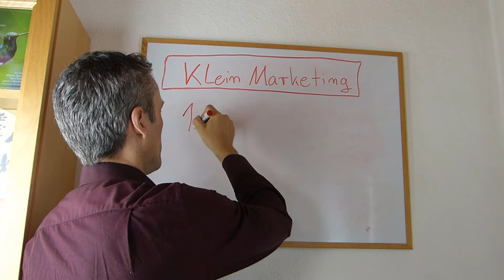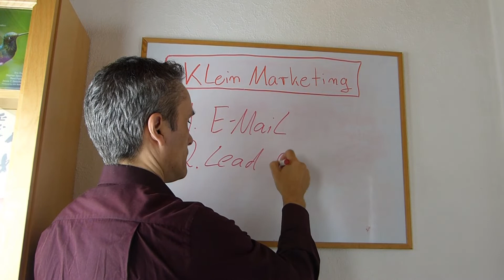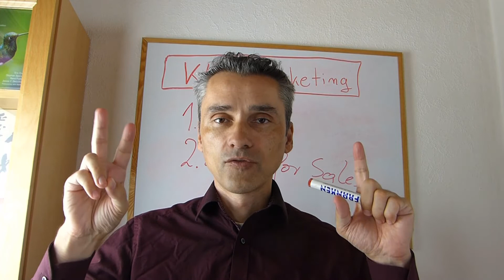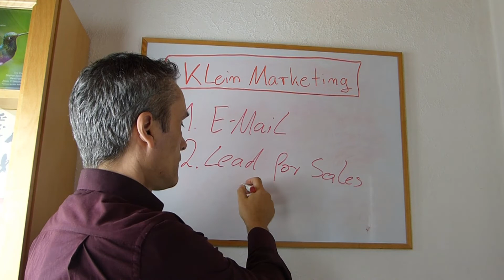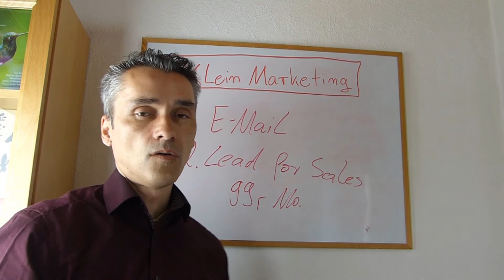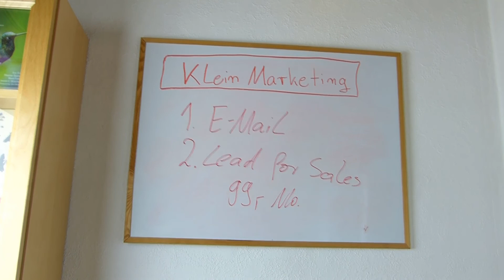Geld verdienen ist genau so wichtig wie Geld investieren, Webinar Ralf Schmitz, Affiliate Marketing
Geld verdienen ist genau so wichtig wie Geld investieren.
💥Hier gehts zum kostenlosen Webinar Ralf Schmitz

💥 Die Gesetze der Gewinner von Bodo Schäfer - bitte auswendig!

💥 Die Gesetze des finanziellen Erfolgs von Alex Fischer - bitte auswendig!

💥Das Tao Warren Buffett mit 125 Zitaten und Lehrreichen Finanz und Mind-Set Tipps!!

1.  "Cashflow Quadrant: Rich dad poor dad"

2.  CASHFLOW Spiel in DEUTSCH - Rich Dad Investitionsspiel von Robert Kiyosaki - Neueste Originalausgabe von CASHFLOW 101"

↓↓↓Die wichtigsten Taschenbücher für alle Langfrist-Investoren↓↓↓
💥 Bis zu 20,- Euro
• "Common Stocks and Uncommon Profits and Other Writings (Wiley Investment Classic Series)" (nur €15,21)
💥 Bis zu 50,- Euro
• "Die Profi-Investment-Strategie: Mit Philip A. Fisher Anlage-Regeln zum Erfolg: Mit Philip A. Fishers Anlage-Regeln zum Erfolg"

↓↓↓TOP 3 Bücher für die Aktienbewertung*:↓↓↓

💥 Aktien- & Unternehmensbewertung

1. Unternehmensbewertung und Kennzahlenanalyse: Praxisnahe Einführung mit zahlreichen Fallbeispielen börsennotierter Unternehmen

2. Aktienbewertung anhand 6 wichtiger Kennzahlen: Unternehmen eigenständig und richtig analysieren

3. Intelligent Investieren: Der Bestseller über die richtige Anlagestrategie

1. Kostenlose Limit-/Orderänderungen mit dem Depot der comdirect!

2. Das kostenlose Depot vom Testsieger. comdirect Depot jetzt eröffnen!

💥 Weitere Buchempfehlungen zum Thema Geld investieren für Privatanleger (Investoren)

💥  Vorfreude auf die Million Dollar Challenge mit Thomas Klein und Start in 2019.

Ein Dankeschön:
Des Weiteren ein herzliches Dankeschön an unsere Wissensquellen des digitalen Zeitalters. Darunter AktienmitKopf, Florian Homm, Jens Rabe, Horst Lüning, Alex Fischer Düsseldorf, Mission Money und dutzende weitere, die uns immer wieder in die Phase der Bewusstseinserweiterung bezüglich Geld verdienen, investieren und Mind-Set versetzten.